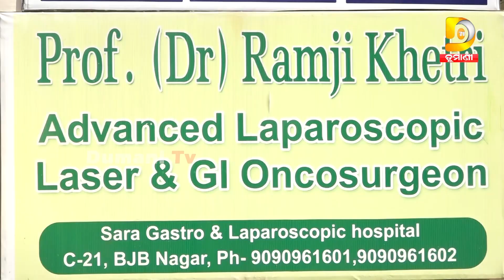କଏଦୀକୁ ଫାଶିଦେଇ ମାରିଦେଲା ପୋଲିସ